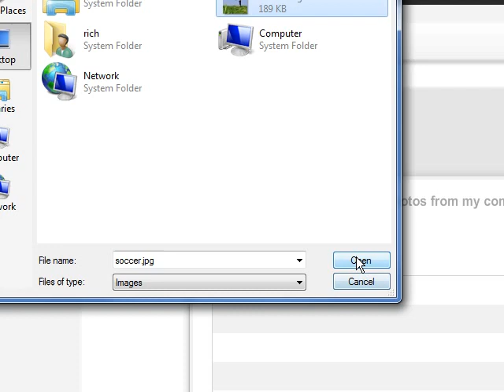PhotoBin.com Make A Custom Photo Skin for your iPhone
NEW! You are the perfect accessory for your iPhone 4. You have the coolest phone on the planet why not put your coolest picture on the outside - Never confuse your phone with someone else's again. - The perfect gift for the iPhone lover who has everything. Also available for iPhone 3 and the iPod Touch. PhotoBin.com.